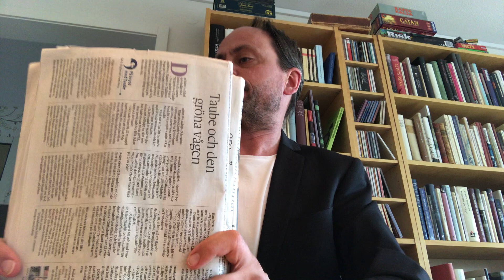Författarfönstret: David Anthin i karantän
Författaren David Anthin berättar om vad han gör i karantän - tre bokprojekt med anknytning till Evert Taube.